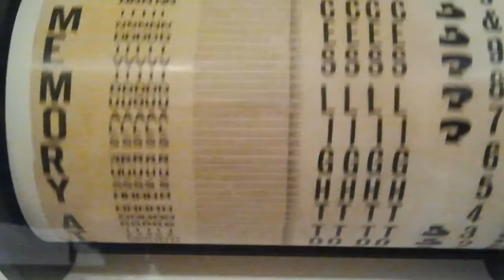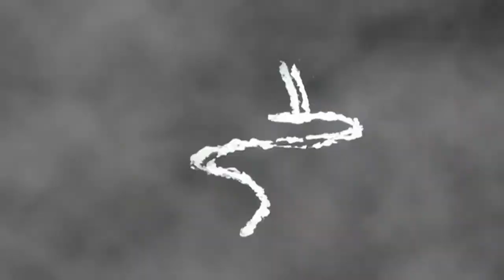Soap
Song from Walk the Bike
Rising Rose Records 2001

Renato Braso: Percussion
Jamey Haddad; Percussion
David Tronzo: Guitar
Ben Allison: Bass